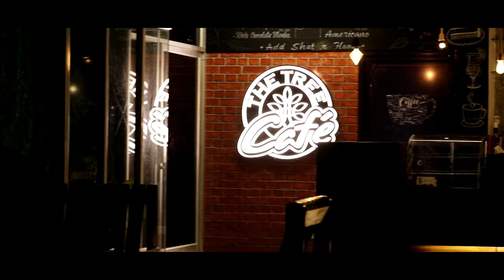STAY DIFFERENT । SKS Inn । Gaibandha । Bangladesh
SKS Inn is the largest 4 Star Resort in North Bengal, Bangladesh. The polished rooms feature tea and coffee making facilities, flat-screen TVs and free Wi-Fi. Upgraded rooms include Lake views access to a Restaurant with complimentary breakfast and all-day refreshments. Suites add living rooms and kitchens.
There's a refined international restaurant and a brasserie serving afternoon tea, as well as a Café. Amenities include an Infinite pool, Gym, Sauna, Steam bath, Hanging Bridge, Mini Zoo, Badminton, Basketball, Kids Zone, Meeting room, Conference room, Banquet and Parking

SKS Inn
Radhakrishnapur, Gaibandha-5700